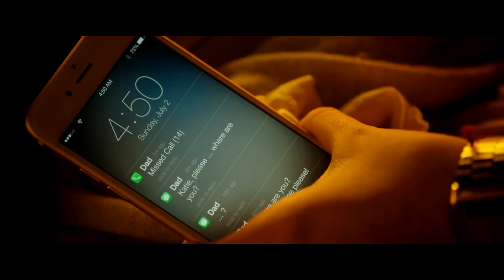MIDNIGHT SUN | Trailer & Filmclips deutsch german [HD]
| "Midnight Sun" (Trailer deutsch german) | Kinostart: 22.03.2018
DANKE! :)

Offizieller deutscher Kino-Trailer zu dem Film "Midnight Sun".

Originaltitel: Midnight Sun
Romantikdrama, US 2017
Filmverleih: Universum Film

Schauspieler/Darsteller: Bella Thorne, Patrick Schwarzenegger, Rob Riggle, Quinn Shephard, Ken Tremblett, Tiera Skovbye u.a.

Regisseur: Scott Speer

Musik ist alles im Leben der 17-jährigen Katie (Bella Thorne): Tagsüber komponiert sie Songs auf der Gitarre und beobachtet ihren Schwarm Charlie (Patrick Schwarzenegger) schüchtern aus der Ferne, abends tritt sie als Straßenmusikerin auf. Als der gutaussehende Skater zufällig einen Auftritt Katies sieht, verliebt er sich Hals über Kopf in sie. Schnell kommen sich die beiden näher, doch was Charlie nicht weiß: Katie leidet seit ihrer Geburt an einer seltenen Krankheit, die jegliches Sonnenlicht zur tödlichen Gefahr macht und sie tagsüber an ihr Zuhause fesselt.

Nur ihr alleinerziehender Vater Jack (Rob Riggle) und ihre beste Freundin Morgan (Quinn Shephard) kennen Katies Geheimnis. Beflügelt von der neu entfachten Liebe, beschließt Katie jedoch zum ersten Mal in ihrem Leben, sich nicht mehr länger von ihrem Schicksal bestimmen zu lassen. Sie genießt Charlies Liebe und lässt sich von seiner Lebenslust und Leidenschaft mitreißen. Irgendwann ist es allerdings unausweichlich: Sie muss Charlie mit der Wahrheit konfrontieren, dass sie anders ist als andere Mädchen ...